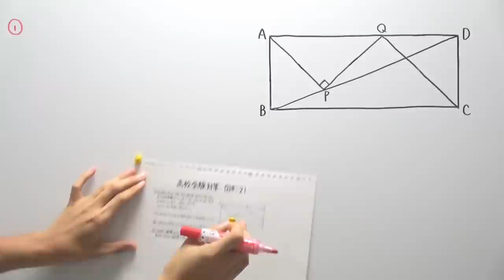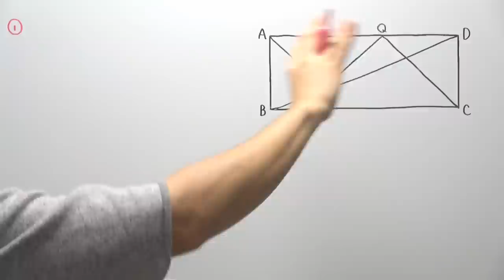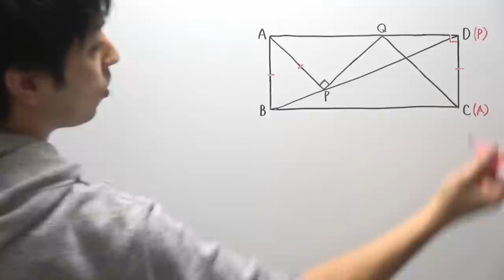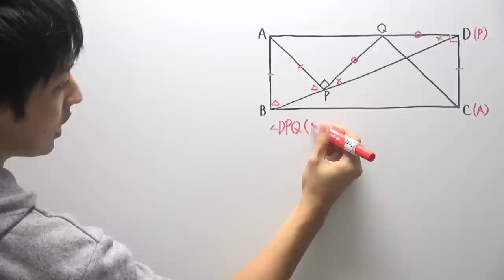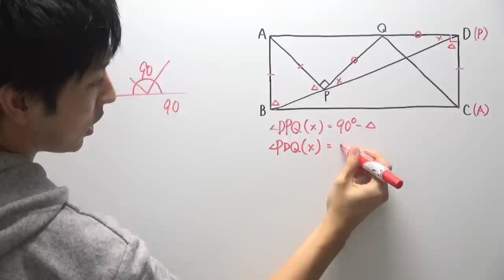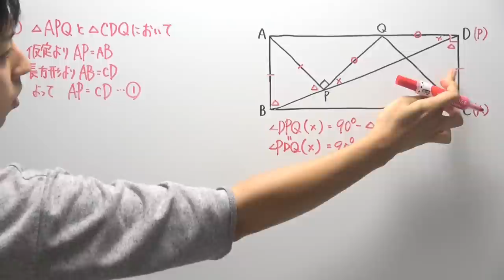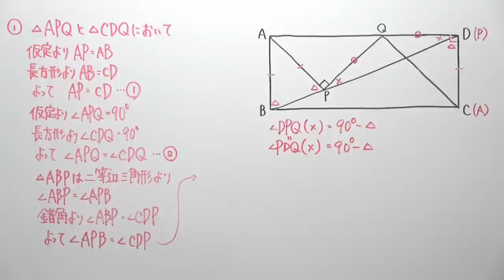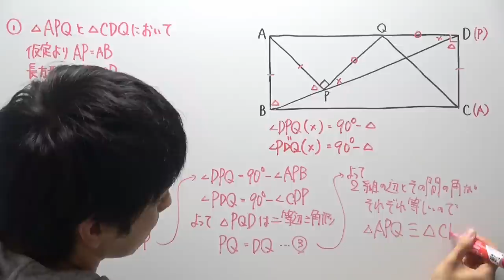【高校受験対策】数学-図形21/前編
‹使用音源›
「甘茶の音楽工房」